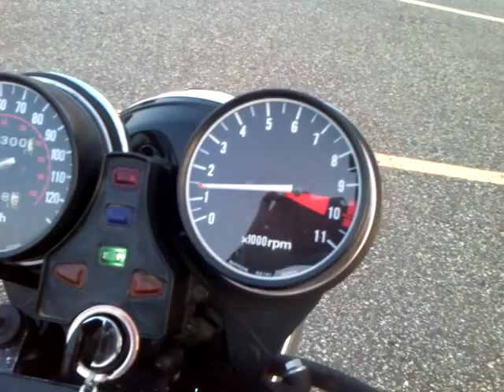Honda CB 650 1979